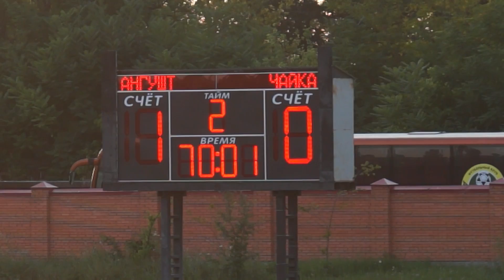"Ангушт" - "Чайка" 1:0